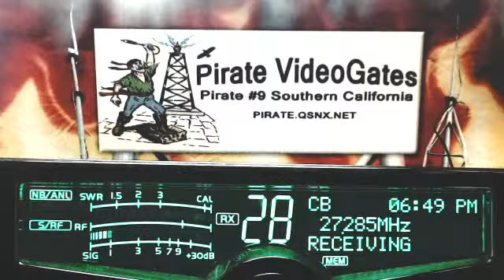216 FL, 55 CocoBeach FL, BadApple GA